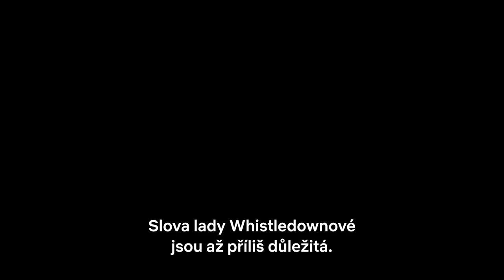Bridgertonovi – 2. řada | Oficiální trailer | Netflix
Jak může dopadnout střet povinností s milostnou touhou? Nejspíš z toho kouká pořádný skandál. Druhá řada seriálu Bridgertonovi má premiéru 25. března. Uvádí jedině Netflix.

Touhu krotí smysl pro povinnost a skandál je na spadnutí. Vikomt Anthony Bridgerton se totiž rozhodl oženit, ale svéhlavá starší sestra jeho vyvolené mu nic zadarmo nedá.